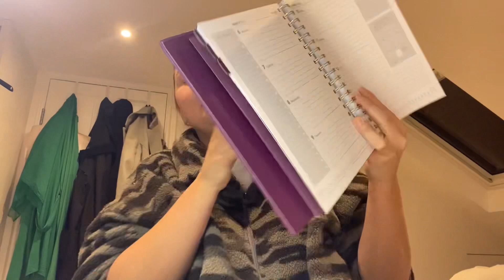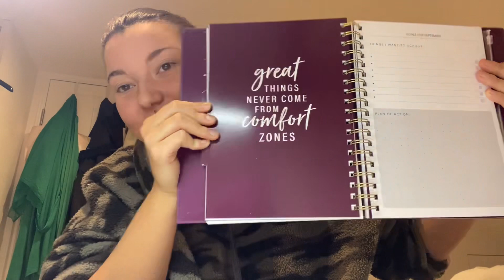Vecerni pokec - vic podcast nez video. Kde jsem byla, co jsem delala. Update ze zivota